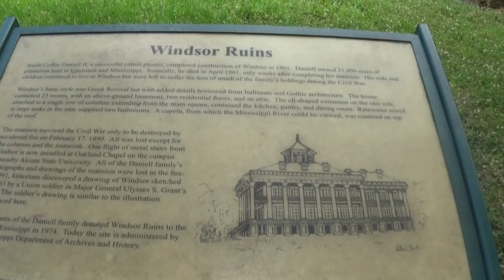WINDSOR RUINS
An old plantation that accidentally burned to the ground post civil war. It has a ton of civil war history. The late Elizabeth Taylor also filmed a movie scene here. The movie was called "Raintree County"